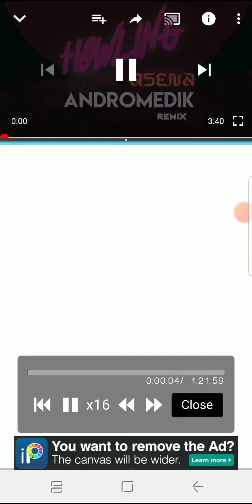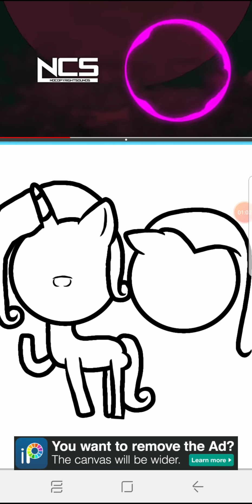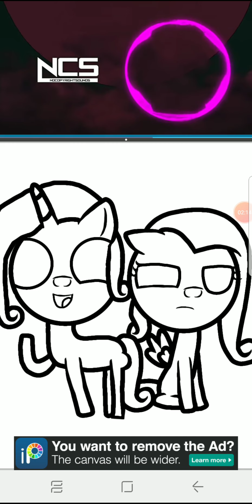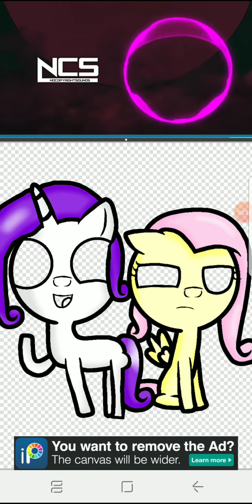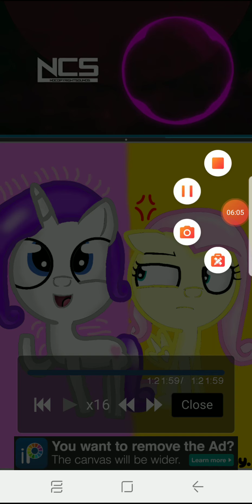Clarity and Flitterfloosh (MLP SPEEDPAINT)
Enjoy my 1st ever speedpaint, It's about the channel called "pablo" and he has a Series called "The Adventures of Clarity and Flitterfloosh"